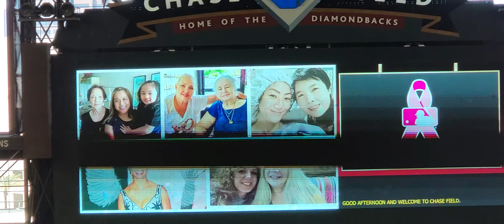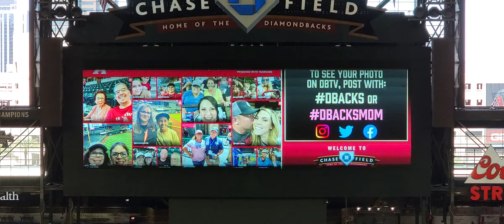happy mothers day / Feliz Dia de las madres | celebrating mothers day at chase field